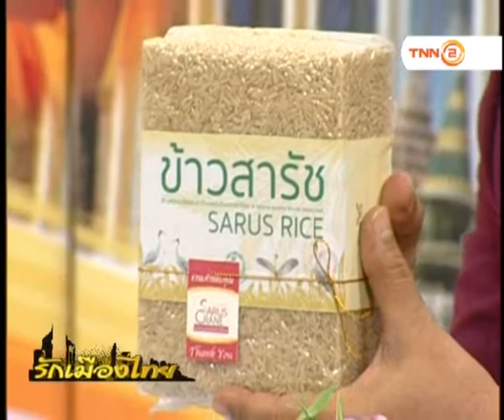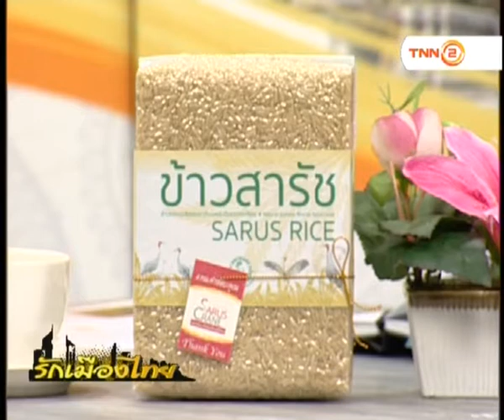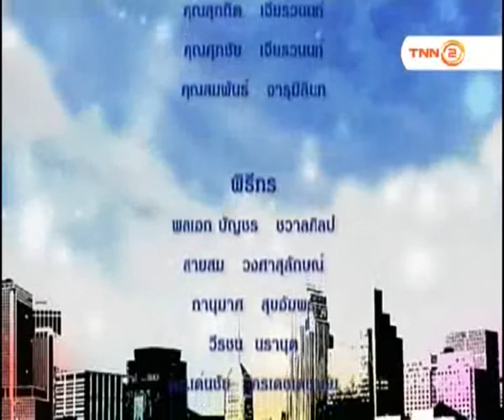รักเมืองไทย: คนกับนกกระเรียน (2): 16/01/61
-ตอน คนกับนกกระเรียน (2)
-O/A  16/1/2561
-พิธีกร : พลเอกบัญชร  ชวาญศิลป์
-แขกรับเชิญ  :
ผู้ช่วยศาสตราจารย์ ดร. ปิยะกาญจน์  เที้ยธิทรัพย์
(นักวิจัยในโครงการนกกระเรียน)